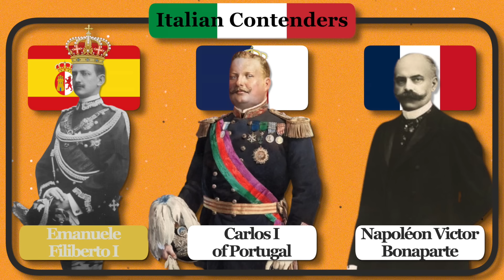What if ITALY became a GREAT POWER?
Amedeo, Duke of Aosta, a member of the House of Savoy, briefly ruled Spain as their king, before abdicating. Italy failed to become a great power after unifying, never becoming equal to France, Britain, or Germany. Today, we explore what could've happened if Savoy kept Italy, and formed a personal union, modernizing both states to become a Great Power.

Comment for any of the songs used, or any other questions you have about the video.

0:00 Intro
0:42 Amadeo I
3:20 Tunisia
4:02 Filiberto
5:38 Personal Union
10:08 Tangiers Crisis
10:29 Portugal
11:45 Agadir Crisis
12:19 Krete
13:39 Libya & Balkan Wars